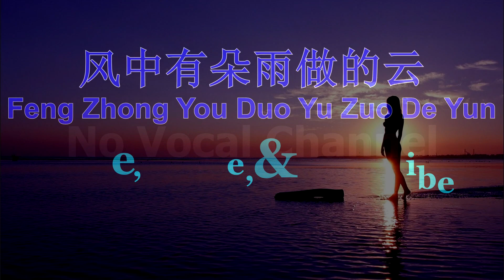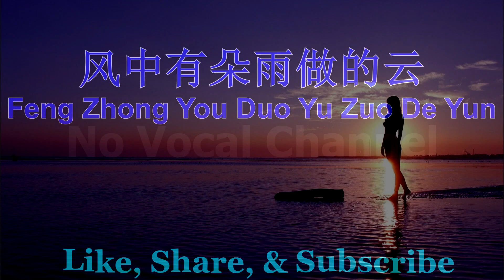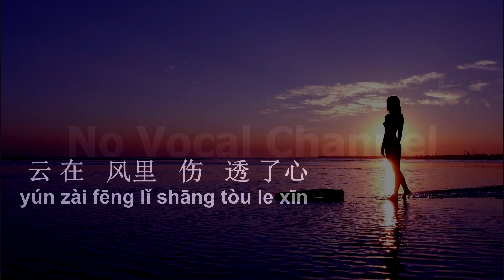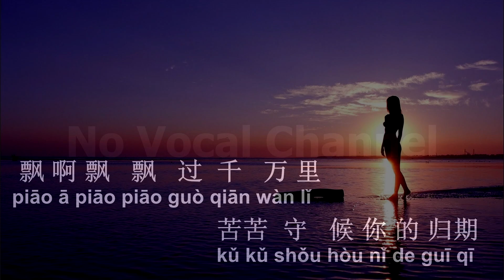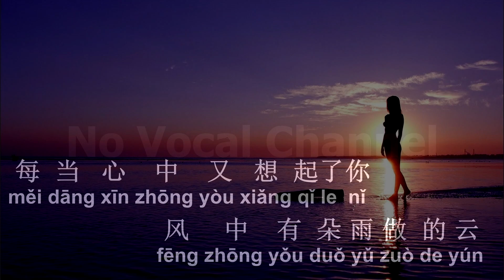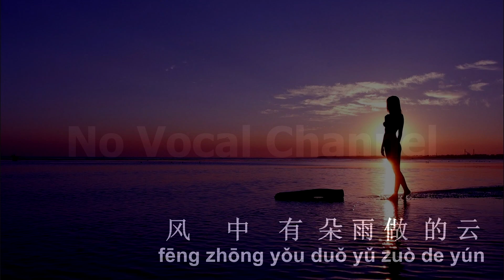Feng Zhong You Duo Yu Zuo De Yun ( 风中有朵雨做的云 ) Female Karaoke Mandarin - No Vocal